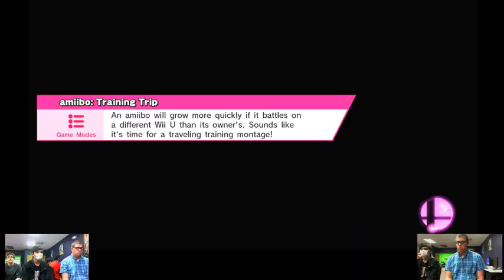S@X Customs - Serynder (Jigglypuff) Vs. VGBC | Tantalus (ROB) - SSB4 Losers Top 8 - Smash Wii U